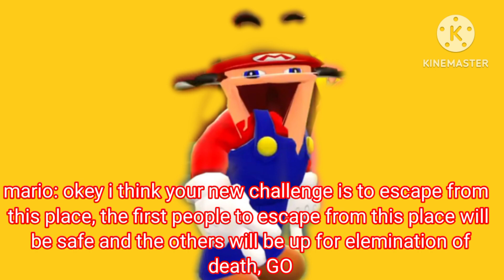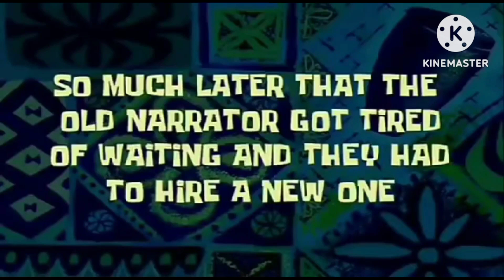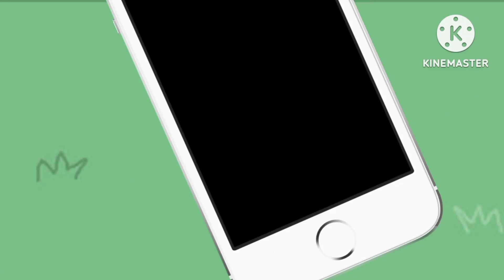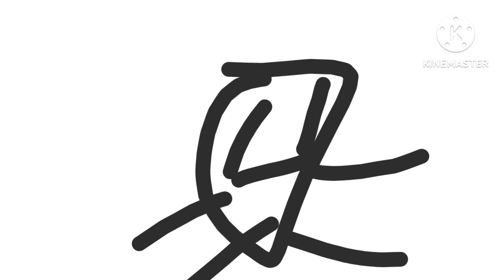TSEPBFMS 4b - Pryamids In Chip Bags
Creditos A @gagofgreen9611 Por Los Videos En Los Minutos 0:48, 2:09 Y 2:16
Creditos A @CheesyHfj Por La Musica En El Minuto 1:58
Creditos A @ColonSlashAIB Por La Musica En El Minuto 2:40
Creditos A @TheLeo2013 Por El Video En El Minuto 4:13